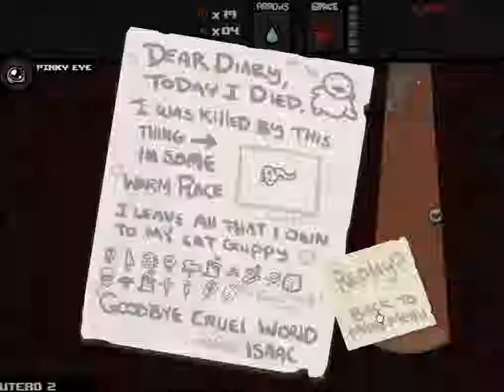Let's Play - The Binding of Isaac | Part 1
In this series I will be playing the Binding of Isaac. I have no particular goal other than to play the game, so the series will probably end when I feel like ending it.

Also, sorry about the quality. Fraps can't record this so I am forced to use Camtasia instead. This also means I can't render this in Premiere Pro, so the audio quality will be lower as well.